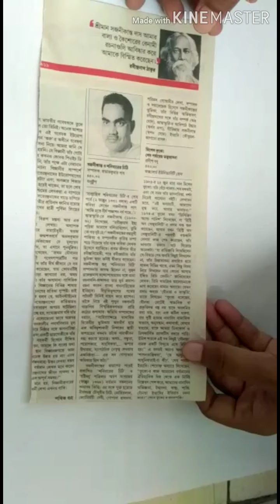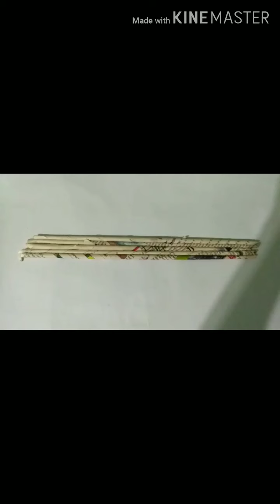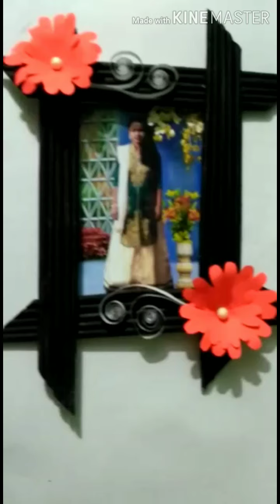DIY Art and craft photo frame by news paper | খবরের কাগজ দিয়ে ফটো ফেম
DIY Art and craft photo frame by news paper